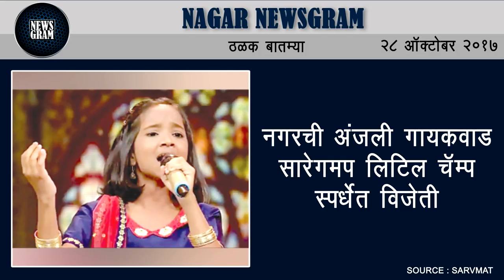Nagar Newsgram | Nagar News | Today's News Headlines | 28 October 2017